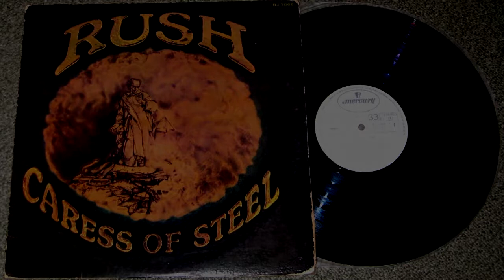SCP-2112 And the Meek Shall Inherit the Earth [Keter]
If there's anything left of it.